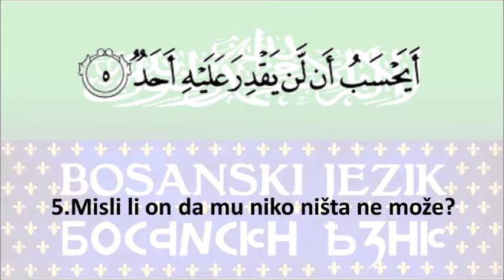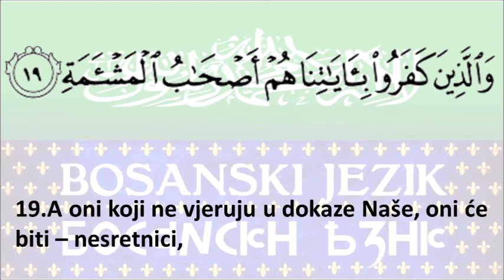90. Al-Balad - Grad - Sheikh Mishary Rashid Al-Afasy